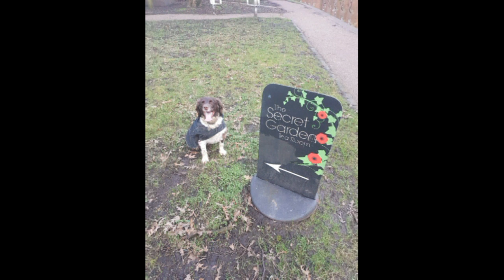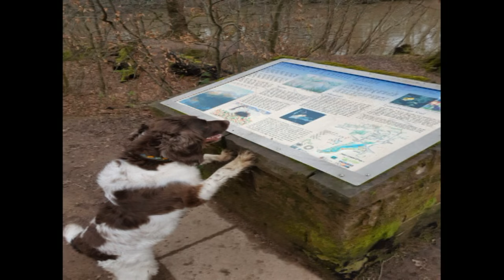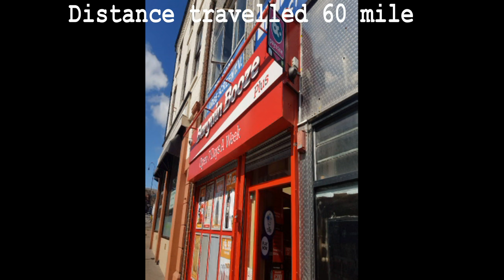Bridgewater Canal Walk. Leigh to Runcorn With Toby Dog 2017 Manchester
Not all one walk but lots of park near canal walk 5 mile down the canal then 5 miles back again :  0 )

Appleton to Runcorn the most wildlife and scenic section